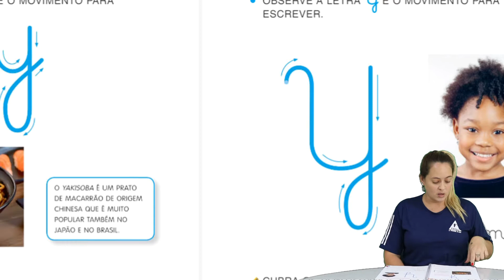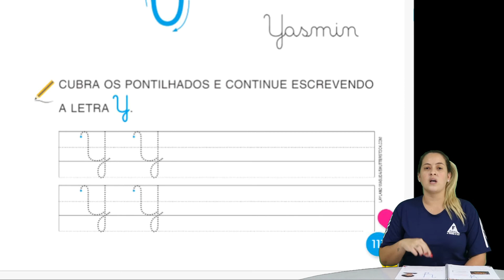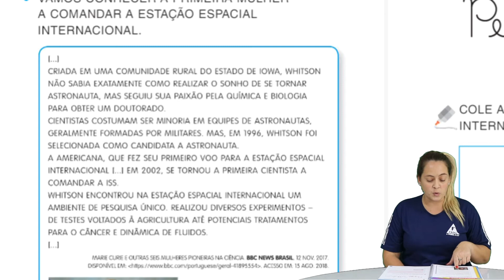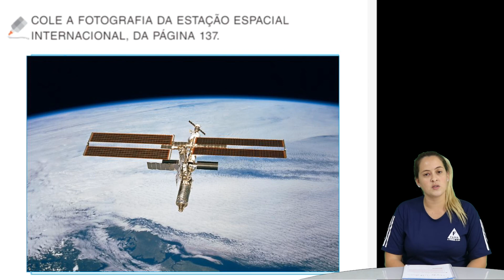AGRUPAMENTO 4 ANOS: AULA DO DIA 18/11/2021. PROFª MURIELLY.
Aula destinadas aos alunos da instituição FAMA, as turmas dos Agrupamentos 4 anos.